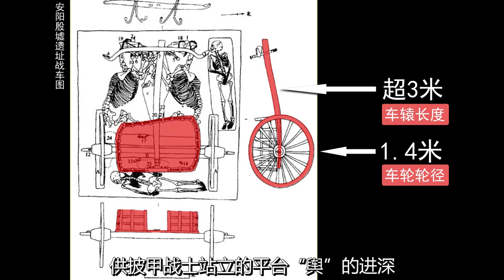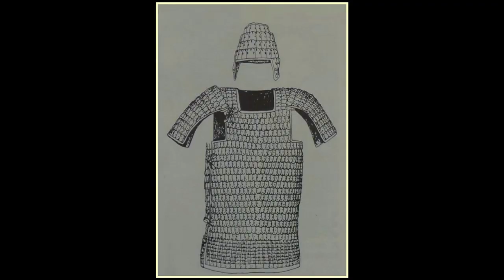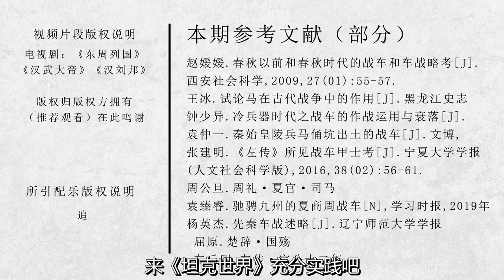古代骑兵凭什么淘汰了战车？｜御史房官方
前面几期我们聊了很多关于古代战争的“秘辛”，包括战马从哪里来的？大军如何撤退？今天我们就来聊聊为什么战车这个“庞然大物”会被骑兵取代？